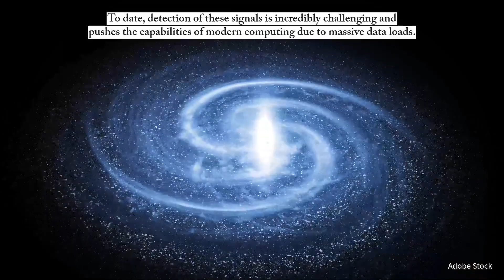RPI researcher awarded $1.5M grant for black hole project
Rensselaer Polytechnic Institute announced that one of their researchers has been awarded $1.5 million as part of a multi-institution collaboration committed to developing models that track the formation of black holes. Dr. Christopher Carothers, professor and director of RPI's Center for Computational Innovations, will serve as the project's principal investigator.